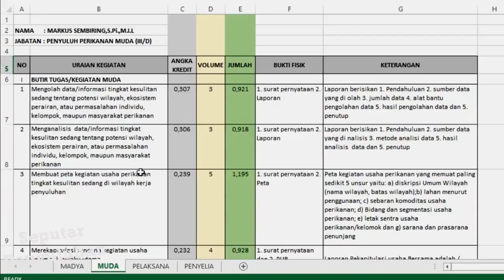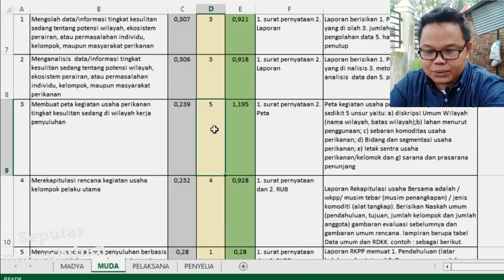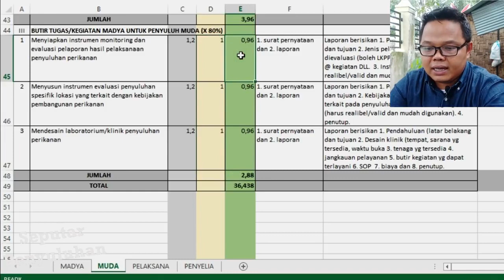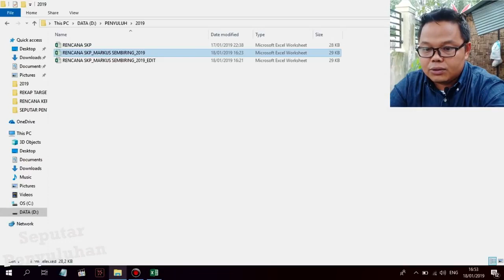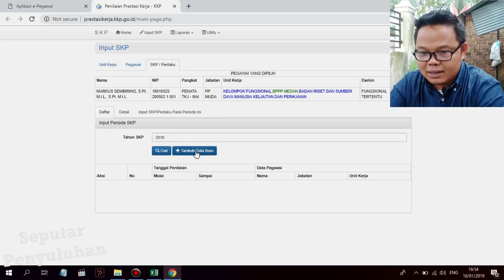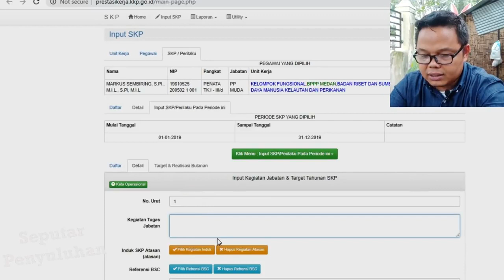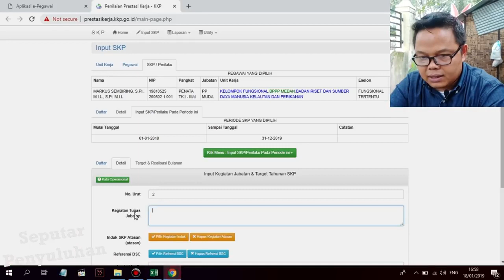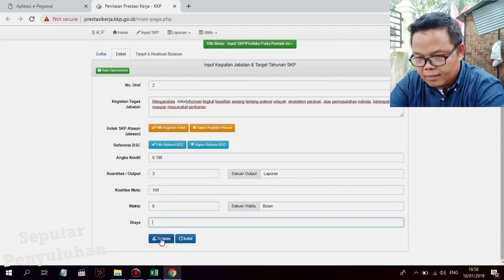CARA INPUT SKP ON LINE PENYULUH PERIKANAN 2019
Video tutorial cara input (memasukkan) skp online penyuluh perikanan tahun 2019 pusat pelatihan dan penyuluhan kelautan dan perikanan (puslatluh) badan riset sumber daya manusia kelautan dan perikanan (brsdm kp) kementerian kelautan dan perikanan (kkp) republik indonesia dibawah kepeminpinan ibu menteri susi pudjiastuti